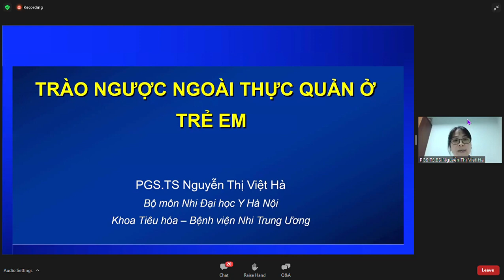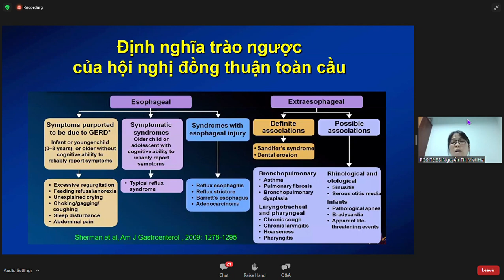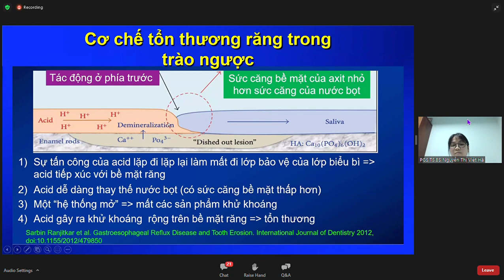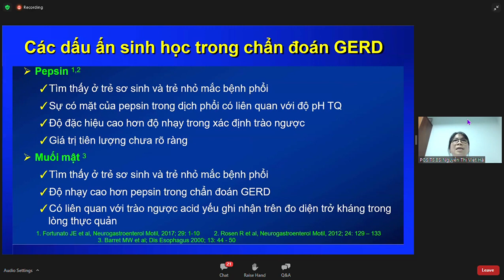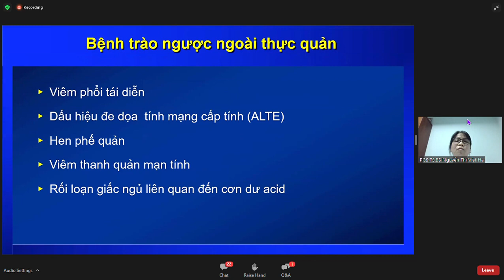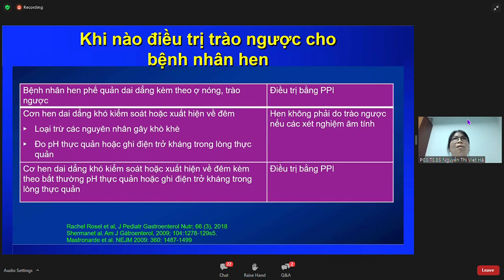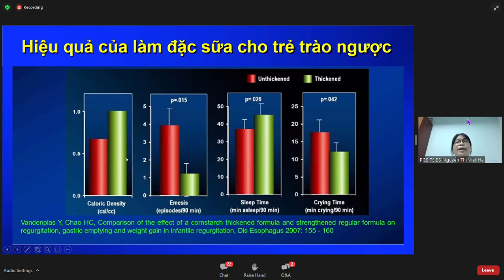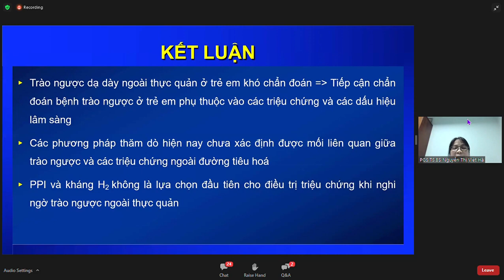2022.Trào ngược ngoài thực quản ở trẻ em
Cô Việt Hà